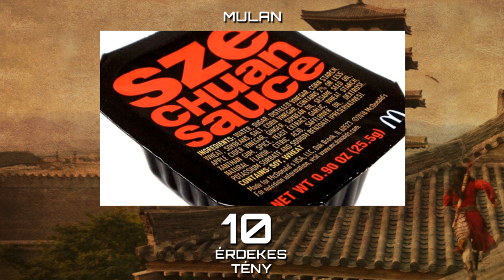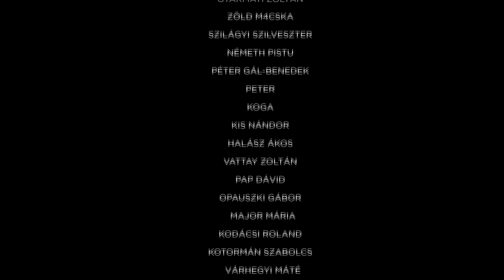Mulan - 10 érdekes tény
A Mulan nagyívű kalandfilm egy félelmet nem ismerő fiatal nőről, aki férfinak álcázza magát, hogy csatasorba állhasson a kínát fenyegető északi betörők ellen. A megbecsült harcos legidősebb lányaként született Hua Mulan bátor, eltökélt, talpraesett ifjú hölgy. Mikor a császár határozata értelmében minden családból csatlakoznia kell egy főnek a hadsereghez, átveszi gyengélkedő apja helyét Hua Jun néven, s végül Kína legnagyobb harcosainak egyike válik belőle.

A húsz évvel ezelőtt bemutatott animációs változatot egy Oscar-díjra és két Golden Globe-ra jelölték. A legendás hős története Kína egyik legkedveltebb mondája, és ma is része a tananyagnak a kínai iskolákban. Egy egész évet felölelő, világszéles szereplőválogatás után Liu Yifei (A tiltott királyság) kapta meg Hua Mulan szerepét. Partnerei többek között Donnie Yen, Jason Scott Lee, Tzi Ma valamint Gong Li és Jet Li lesznek, a film rendezője Niki Caro (A bálnalovas).